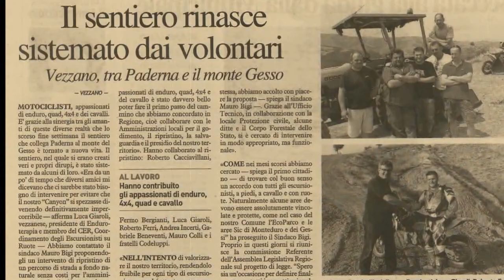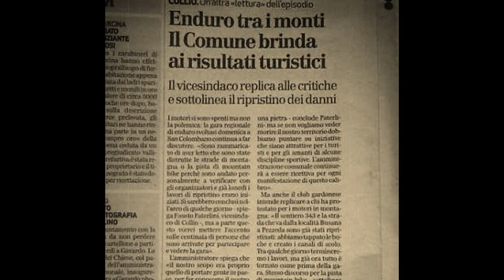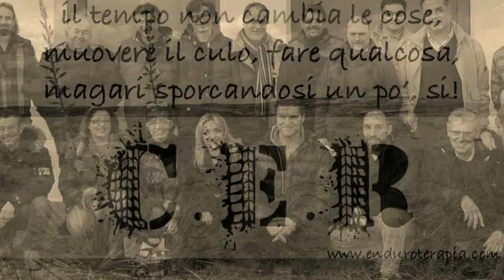CER - Coordinamento degli Escursionisti su Ruote